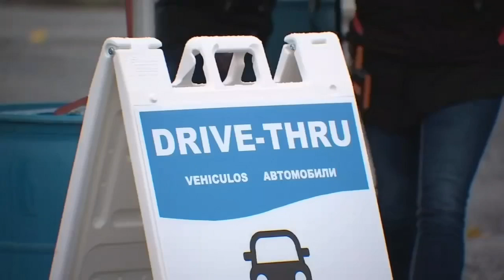Free COVID-19 testing site for Clark County residents opens at Tower Mall